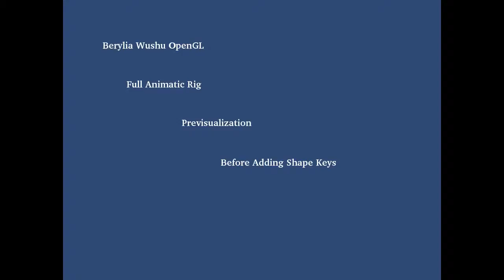beryliaWushuOpenGLOne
A animatic previsualization of my Berylia character, before I add poses and shape keys. This 'bullet-time' pose tests to see if the rig is properly associated with all the separate meshes.  Blender's OpenGL renderer is very useful in this regard.